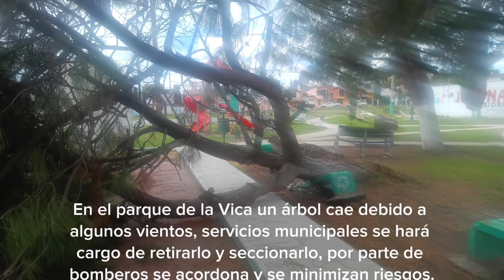Árbol caído En el parque de la Vica.